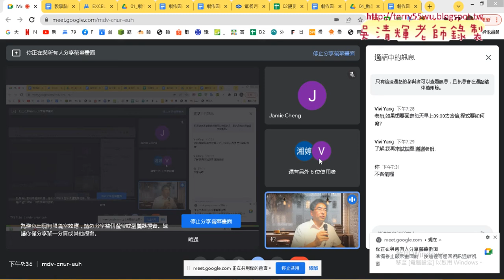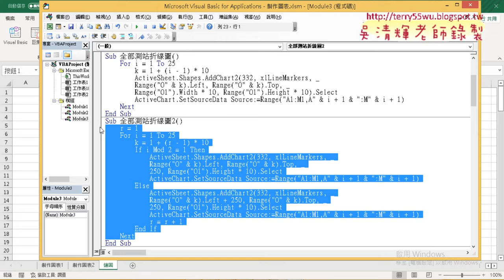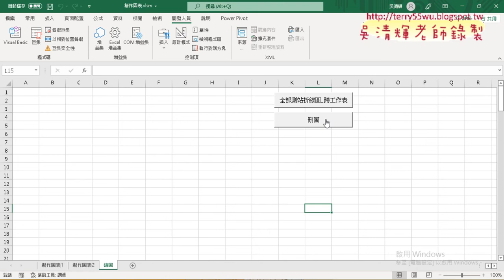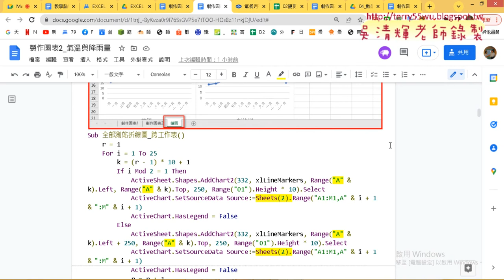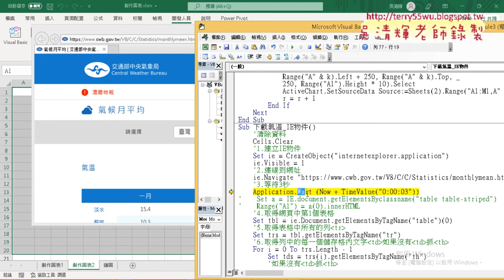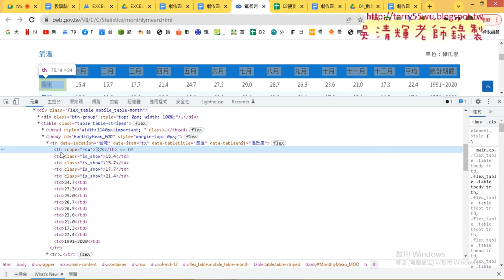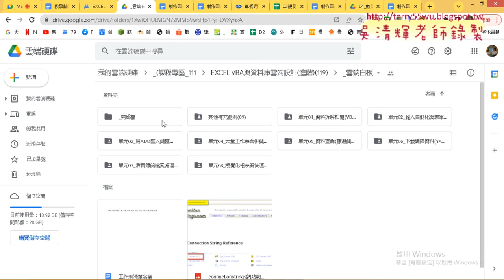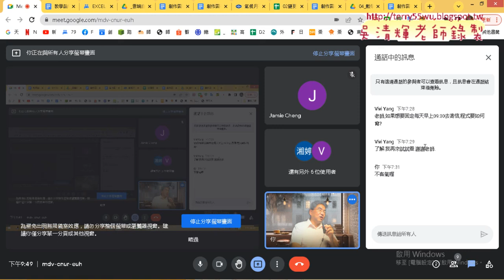08 改為跨工作表與使用IE物件下載資料